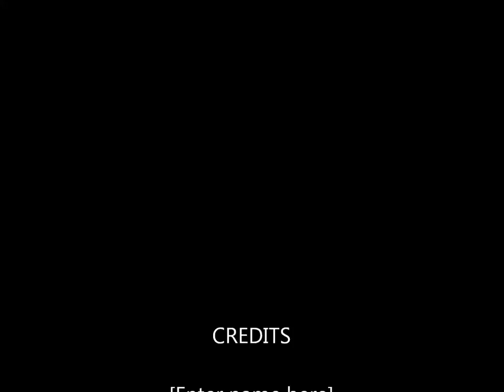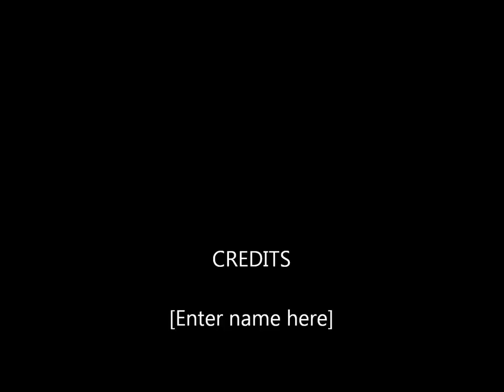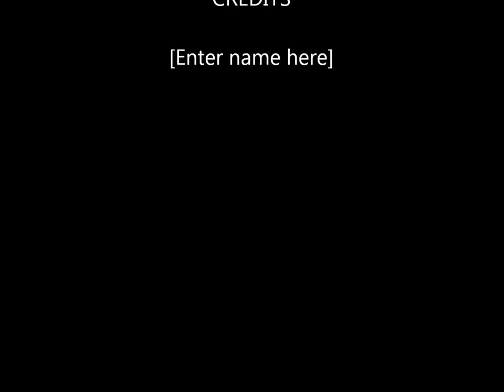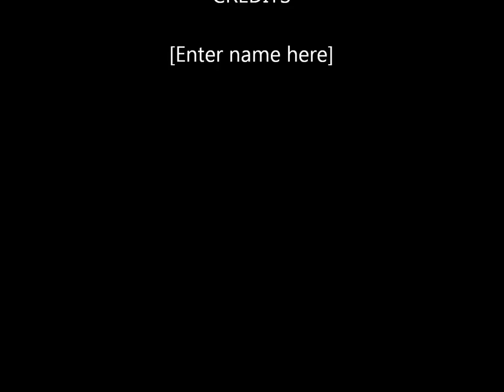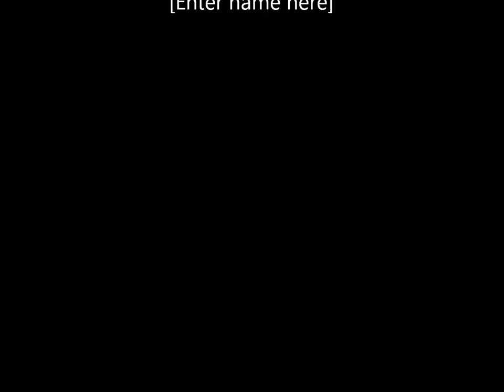volleyball cd 2